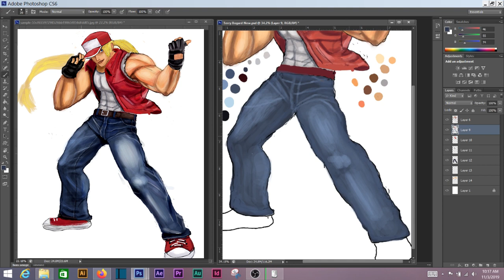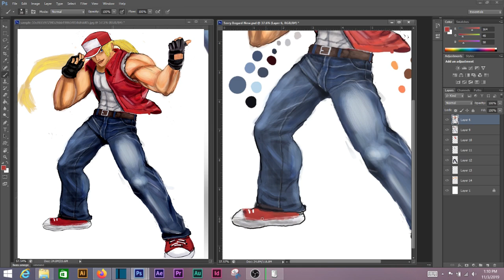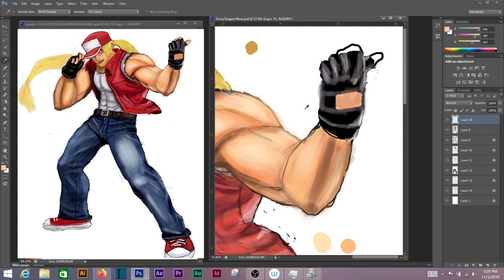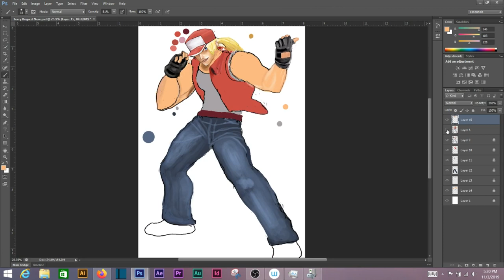How to create KOF Character Terry Bogard In Adobe Photoshop with brush tool | Digital painting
Hi my name is Ibrahim. I will show you How to create KOF Character Terry Bogard In Adobe Photoshop with a brush tool.

Terry Bogard is a video game character created by SNK who is the protagonist of the Fatal Fury series. Introduced in Fatal Fury: King of Fighters, he is an American fighter who enters the worldwide tournaments called "The King of Fighters" to kill Geese Howard, a criminal who killed his father, Jeff Bogard. Wikipedia